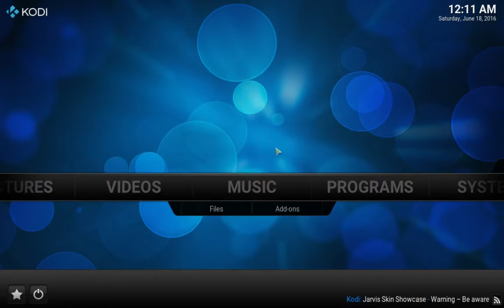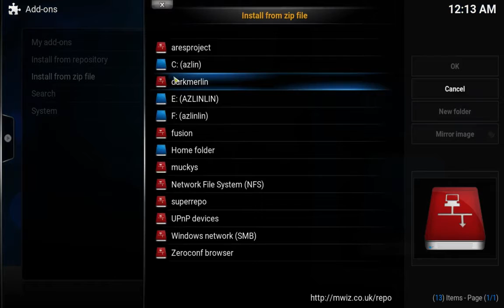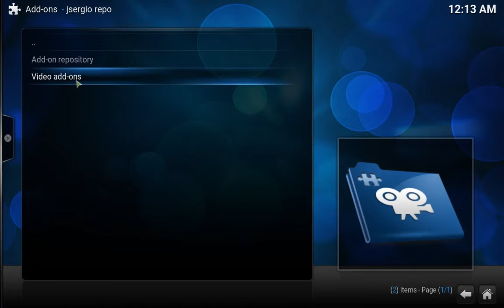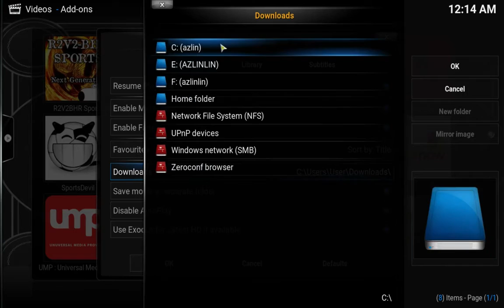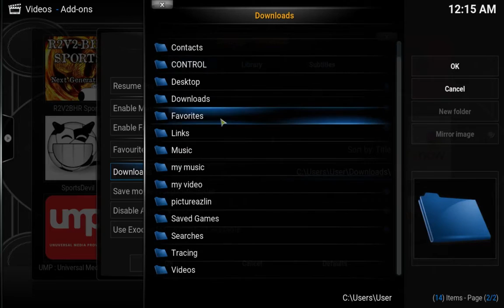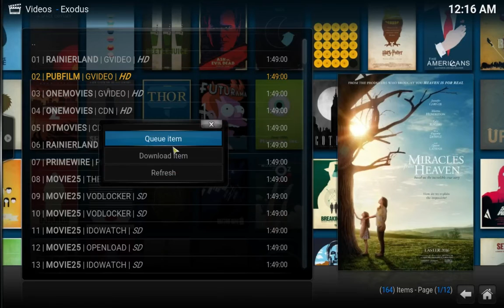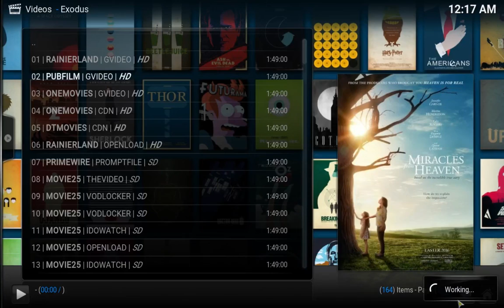KODI: TINKLEPAD {MOVIE,TV SHOW,DOWNLOAD MOVIE DLLN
addon yg menarik,menyamaai addon genesis n exodus,
selain stream movie dan tv show,addon nie blh digunakan utk download movie dan dlln
tima kasiiiii,,,,